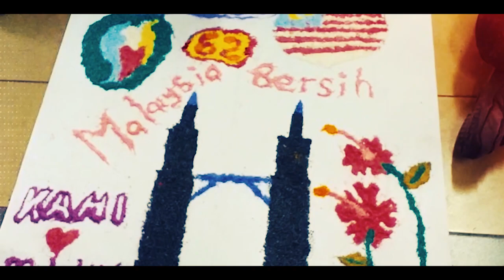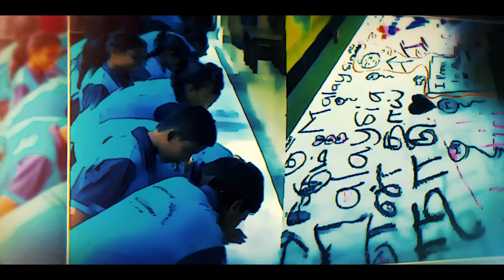Sambutan Bulan Merdeka KoSarangapany 2019